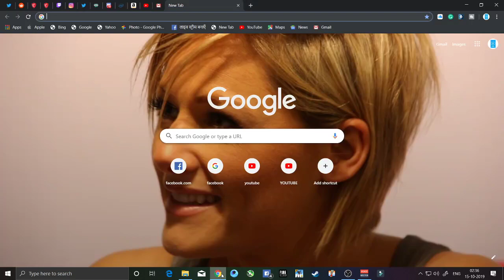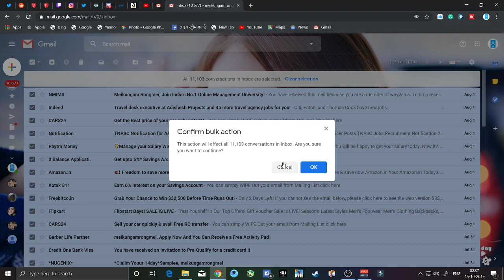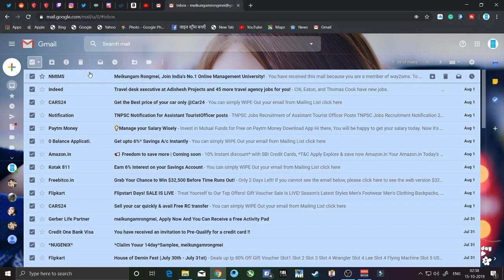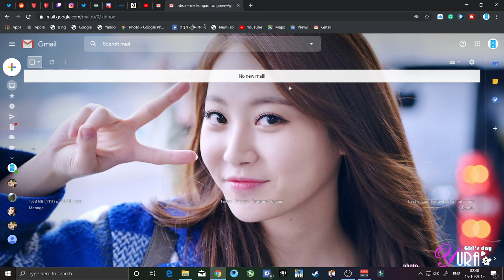How to delete Gmail inbox message at one time || email delete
thank you for watching the video please do subscribe the channel,,,suggest me your problem about your computer issue i will make a content for you, NOTICE put headphone for this video